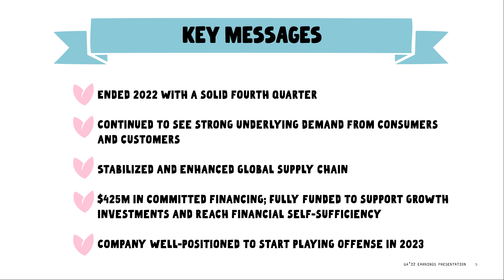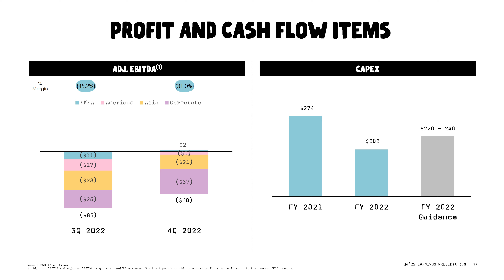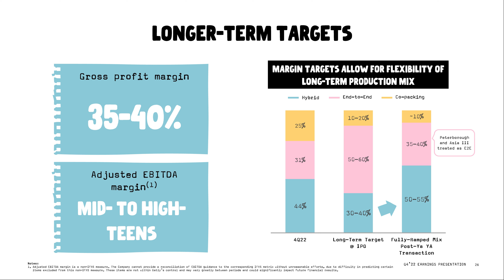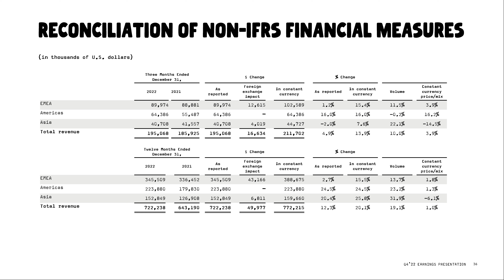Oatly Group AB OTLY Q4 2022 Earnings Presentation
Sector: Consumer Staples
Industry: Packaged Foods and Meats
Chapters:
0:00 Presentation
1:12 Financial Overview